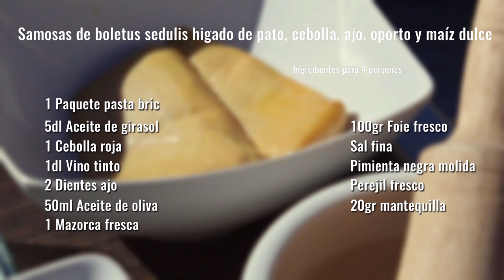Samosas de boletus edulis, hígado de pato, cebolla, ajo, oporto y maíz dulce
El chef Diego Ferrer que nos prepara un suculento plato: Samosa con guiso de boletus, maiz fresco y foie. Para chuparse los dedos.

Ingredientes para 4 personas:

- 1 paquete de pasta bric
- 5dl de aceite de girasol
- 1 cebolla roja
- 1 dl de vino tinto
- 2 dientes de ajo
- 50 ml de aceite de oliva
- 1 mazorca fresca
- 100 gr de foie fresco
- sal fina
- pimienta negra molida
- perejil fresco
- 20 gr de mantequilla